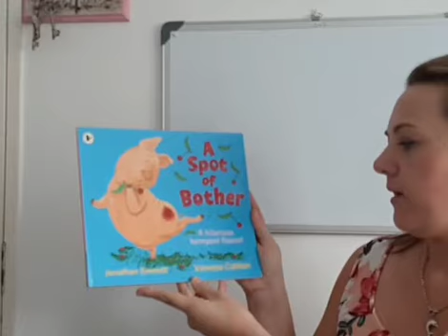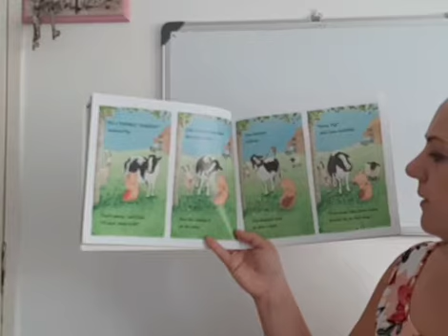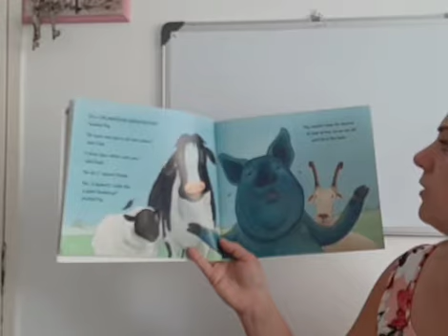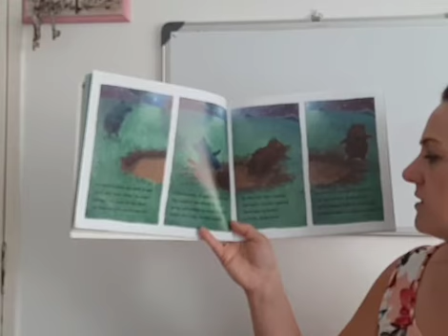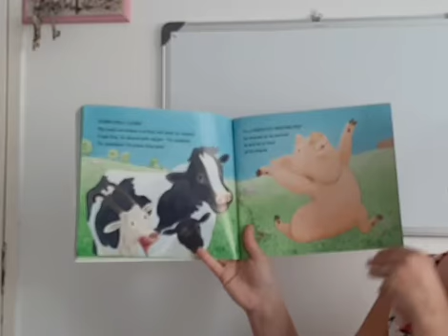A Spot of bother..